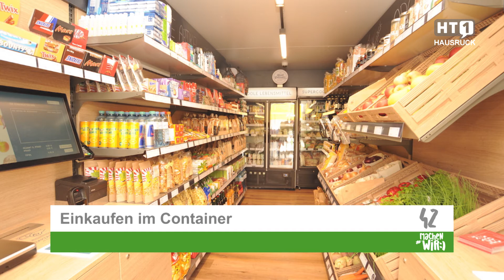Aktuelles im Hausruck – ab 19.03.2021 – Angeln, WKO, ÖGB, Wirtschaftsbund, Klinikum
Das Team Angeln spendet für muskelkranke Kinder, der erste Kastl-Greissler in Oberösterreich, Klinikum kocht für viele. Das und mehr in den News der Woche aus der Region.